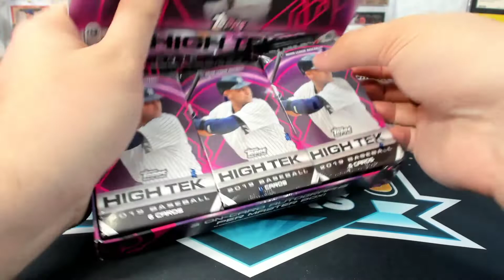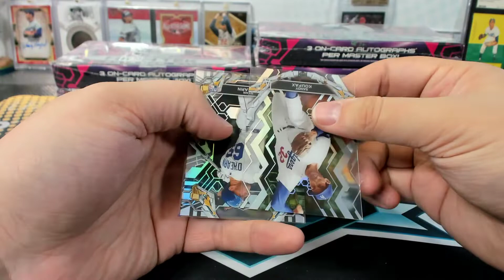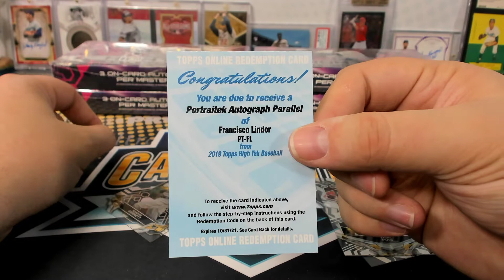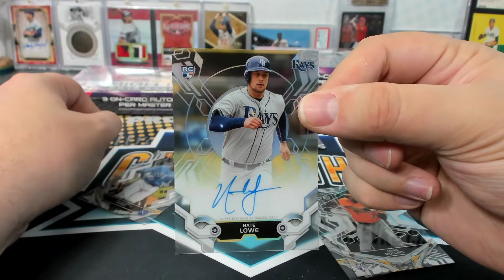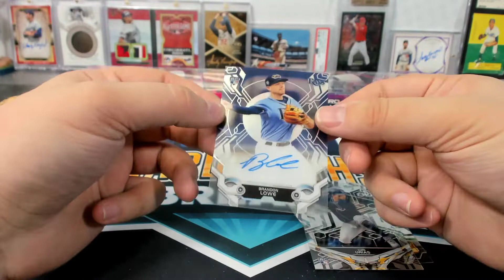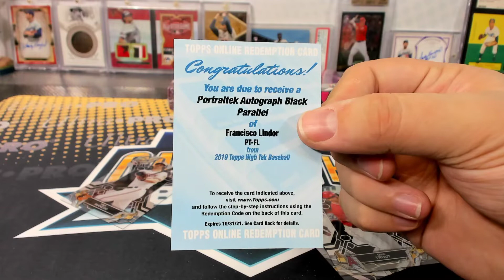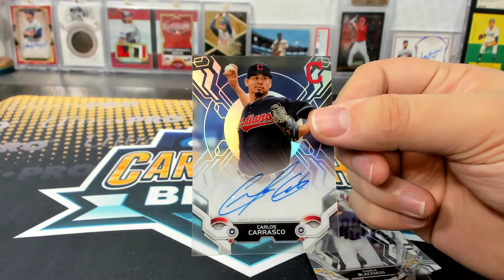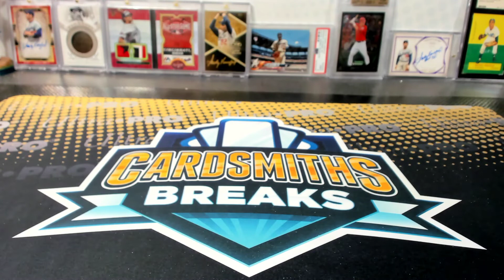2019 Topps High Tek Baseball 6 Box Half Case Break #13